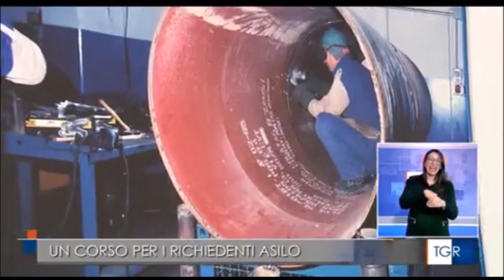Potenza, al via il 1°corso formazione professionale per richiedenti Asilo. Intervista al prefetto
Fonte: TGR Basilicata